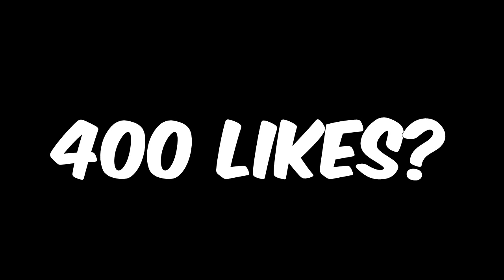NIEUWE VRIENDEN EN VIJANDEN - The Kingdom #4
Alle Afspeellijsten!

Muziek